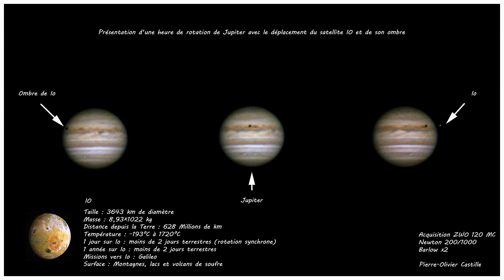Voyage dans notre système solaire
voyage dans notre système solaire avec mon télescope Newton et caméra planétaire asi 120 mc
bon visionnage à tous à bientôt et bon ciel à vous
Cliquez sur le pouce bleu pour m'encourager. N'hésitez pas me laisser un petit commentaire pour me dire ce que vous en avez pensé.
Matérielle utilisé :

Telescope Newton 200/1000
Monture Neq5 pro GOTO
Ordinateur Acer 8GB DE RAM
Câbles EQmode
résistances chauffante
caméra  ZWO asi 120 mc